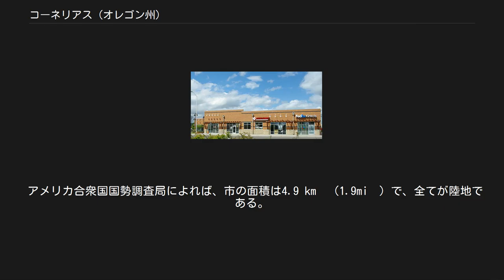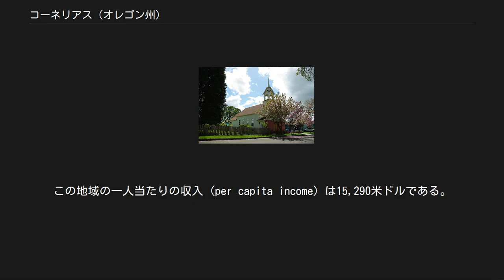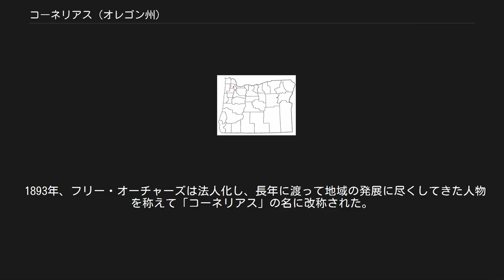コーネリアス (オレゴン州)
市内の教会。
サイスビーチ・ストリート沿いにて。
 コーネリアス（Cornelius）は、アメリカ合衆国オレゴン州ワシントン郡にある都市。
2000年の国勢調査による市の人口は9,652人。
2006年の推定人口は10,785人である。
Oregon's Family Town（オレゴン州の家族の町）の愛称で親しまれている。
 バンクスは北緯45度31分7秒西経123度3分19秒 (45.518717, -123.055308)に位置している。
 アメリカ合衆国国勢調査局によれば、市の面積は4.9 km²（1.9mi²）で、全てが陸地である。
 2000年現在の国勢調査で、この都市は人口9,652人、2,880世帯、及び2,246家族が暮らしている。
613.5/km2 (1,585.5/mi2)の平均的な密度に3,003軒の住宅が建っている。
 2,880世帯のうち、45.3%が18歳未満の子供と一緒に生活しており、61.8%は夫婦で生活している。
10.4%は未婚の女性が世帯主であり、22.0%は結婚していない。
15.9%は1人以上の独身の居住者が住んでおり、5.4%は65歳以上で独身である。
1世帯の平均人数は3.31人であり、結婚している家庭の場合は、3.64人である。
18歳以上の女性100人ごとに対して男性は107.0人である。
 1845年、ジョセフ・ミークと行動を共にしていたベンジャミン・コーネリアスが家族でオレゴン州に移住した。
コーネリアス一家は現在のノースプレーンズの近く、トゥアラティン・プレーンズに居を構えた。
同年、ベンジャミン・Q・タッカーとソロモン・エメリックが区画を整理し、後にコーネリアスとなる地に農場を建設した。
当時、この地域はフリー・オーチャーズと呼ばれていた。
この名は、共同体が存在しないこの地域に107エーカーの果樹園が出来たことに由来する。
 1871年、ベンジャミン・コーネリアスの息子トーマス・R・コーネリアス大佐は、ベン・ホラデイがオレゴン・カリフォルニア鉄道の拡張を計画しており、それがフリー・オーチャーズまで伸びることを知る。
ホラデイはフォレストグローヴとヒルズボロから通行許可を得られなかったため、迂回経路として経由するフリー・オーチャーズをワシントン郡の新しい郡庁所在地に育てることを計画した。
 1871年、フリー・オーチャーズに新線は近づいていた。
コーネリアスはこの新線から利益を得る機会だと目論んでいた。
コーネリアスは農場を離れ、家、倉庫、商店をフリー・オーチャーズを建築した。
この倉庫と商店は線路の隣に建てられたため、現地の農民と商品を取引してそれらを販売するうってつけの場所になった。
また、コーネリアスは牛乳加工用の乳製品製造所や、木材を売る2棟の製材工場を建設し、成長する同地域を支援した。
さらに、コーネリアスは同地域で最初の学校校舎とメソジスト教会を建築した。
 1893年、フリー・オーチャーズは法人化し、長年に渡って地域の発展に尽くしてきた人物を称えて「コーネリアス」の名に改称された。
ホラデイのフリー・オーチャーズ郡庁所在地化計画は実現しなかったが、コーネリアスは現在でも農業の町とし...